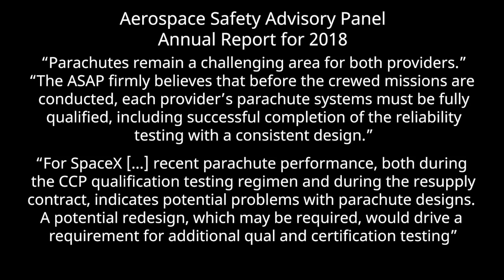SpaceX’s statement in case of Crew Dragon parachute failure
SpaceX’s statement in case of parachute deployment failure read by Kate Tice, Program Reliability Engineer, SpaceX,  for the Crew Dragon Demo-1 mission in March 2019. The Demo-1 Crew Dragon parachutes were deployed and the spacecraft splashed down in the Atlantic Ocean. According to the Aerospace Safety Advisory Panel Annual Report for 2018 “For SpaceX […] recent parachute performance, both during the CCP qualification testing regimen and during the resupply contract, indicates potential problems with parachute designs. A potential redesign, which may be required, would drive a requirement for additional qual and certification testing”

Credits:
SpaceX/NASA/Aerospace Safety Advisory Panel